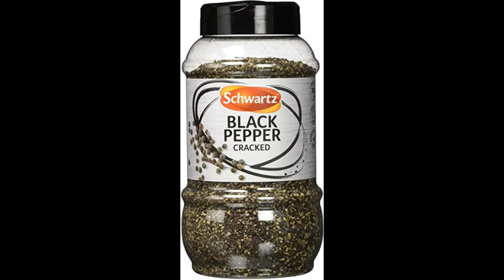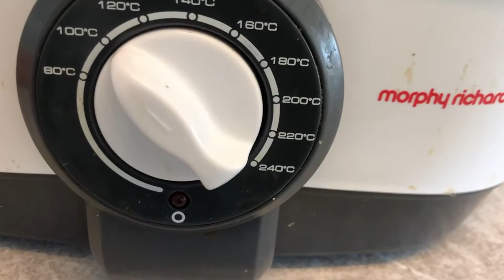Just Like Mam's Chicken Soup.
Inspired from years of tasting my Mam's chicken soup.